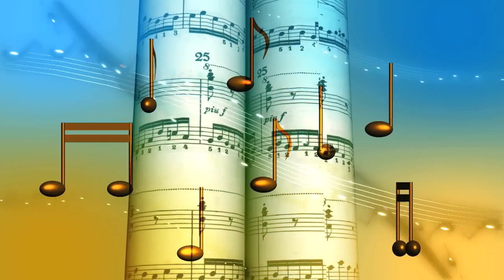No Copyright Video, Background, Green Screen, Motion Graphics, Animated Background, Copyright Free 2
Welcome to NO_COPYRIGHT !

I have curated a collection of copyright-free videos on this channel.

Aim This Channel - Helpful Video Resources | Time-Saving Content | Easily Accessible Videos | YouTube Video Compilation
Thanks to ALL for helping in this video!

Explore our library of high-quality videos, including nature videos, animation videos, 4K videos, and stunning background videos. Whether you're looking for captivating scenery or dynamic visual effects, we have you covered.

In addition to our extensive range of no copyright videos, we also offer resources for video editing and enhancing your content. Discover the best background video effects in HD, along with free video clips and editing tools to bring your vision to life.
From funny and viral videos to emotional and educational content, our channel caters to a diverse range of interests. Whether you're seeking entertainment or inspiration, you'll find it here.

Thank you for choosing our channel for your video needs. Let's create together and make every moment unforgettable.

Animation: Animation is the process of creating moving images through a series of still pictures. It's widely used in entertainment, advertising, education, and more.

Animation Video: This refers to a video created using animation techniques, which can range from 2D to 3D animation.

Funny Animation: These are animations designed to evoke humor and amusement.

Indian Animation: This pertains to animation produced in India, which has seen significant growth in recent years.

New Animation Video: Refers to recently created animation videos.

Animation Video 2022: Refers specifically to animation videos created in the year 2022.

Animation Tutorial: Resources or guides that teach how to create animations.

Video Animation Canva: Canva is a graphic design platform that offers tools for creating animations. This likely refers to creating animations using Canva's features.

Canva Video Animation: Animation created using Canva's platform.

Latest Animation Video: Refers to the most recent animation videos available.

Funny Video: Videos intended to be humorous.

Alan Walker Animation: Possibly referring to animations set to music by the artist Alan Walker.

AI Video to Animation: Conversion of videos into animations using artificial intelligence technology.

Funny Animation Videos: Collection of humorous animation videos.

AI Animation Video Generator: Tools or software that use AI to generate animation videos automatically.

Video to Animation Converter: Tools or software that convert videos into animated format.

AI Animation: Animation created or enhanced using artificial intelligence.

3D Animation: Animation technique that creates the illusion of three-dimensional space.

Animation Video Rifana Farhan: Possibly referring to a specific animator or animation studio.

Video with Animations Canva: Videos created with animated elements using Canva.

AI Video: Videos generated or enhanced using artificial intelligence.

Next, you mentioned several keywords related to backgrounds and video effects:

Background: The setting or environment behind the main content in a video.

Background Video: A video used as the backdrop in a scene.

Abstract Background Video: Background videos with abstract or non-representational visuals.

Tunnel Background Video Loop: Videos featuring tunnel-like visuals looping seamlessly.

Abstract Background Video Loop: Abstract background videos that repeat seamlessly.

Hypnotic Background Video: Videos designed to induce a hypnotic or mesmerizing effect.

Abstract Background Video 4K: High-resolution abstract background videos.

Moving Background: Dynamic background visuals that change over time.

Neon Background Video: Videos featuring neon-colored visuals.

Colorful Background: Backgrounds with vibrant and varied colors.

Heart Background: Background visuals featuring hearts, possibly used for romantic or emotional themes.

Lines Background: Backgrounds featuring lines or patterns.

Looping Background Video: Background videos that repeat in a loop seamlessly.

Calming Background Video: Videos designed to create a sense of calm or relaxation.